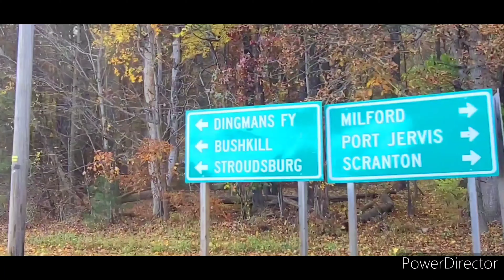Hackers falls milford 2023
Hackers falls milford